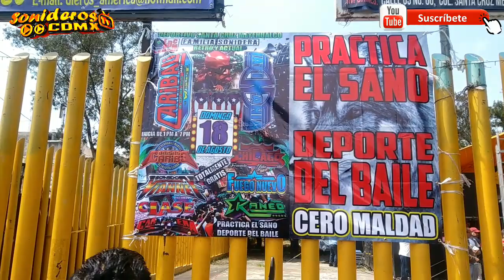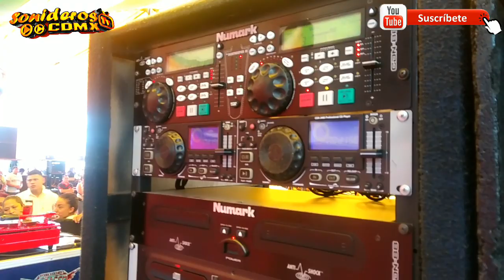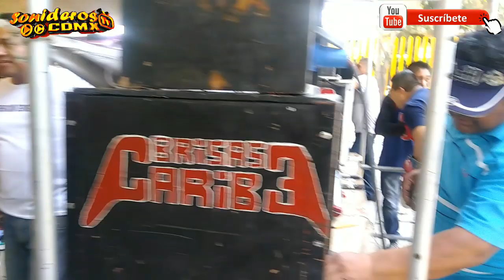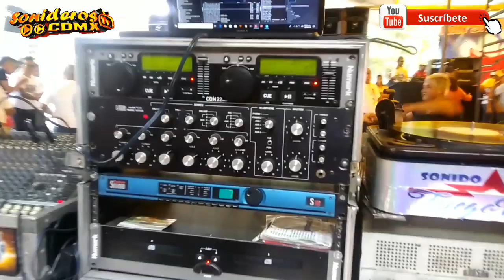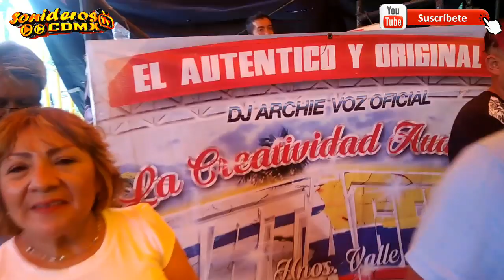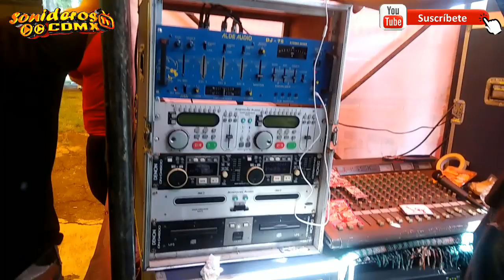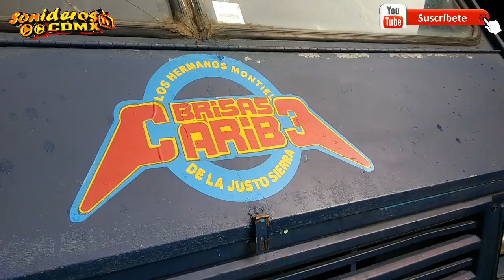ASI INSTALARON SUS EQUIPOS DE AUDIO ESTOS SONIDOS EN DEPORTIVO STA CRUZ EL DIA18 AGOSTO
ESTE EVENTO SE YEBO ACABO EL DÍA 18 DE AGOSTO 2019 EN EL DEPORTIVO STA CRUZ MEYEHUALCO DENOMINADO FAMILIA SONIDERA Y COMBINARON LO RETRO CON LO ACTUAL LOS SONIDOS QUE PARTICIPARON FUERON SONIDO CARIBALI,LATINFANIA,CHICAGO,TROPICAL CANEO,CARTAGENA,CLASE,BRISAS CARIBE Y FUEGO NUEVO.